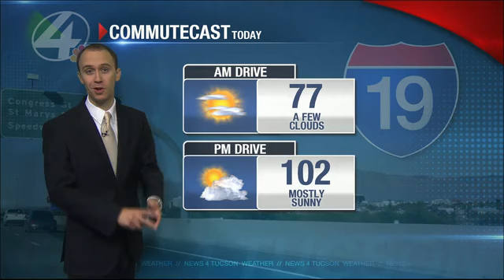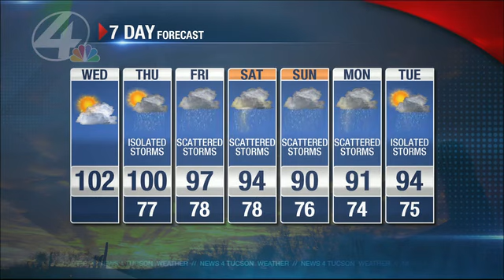Beamish Blogcast: September 3rd, 2014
Norbert still on track to increase storm chances in Arizona. Jeff breaks down which days may be the wettest.